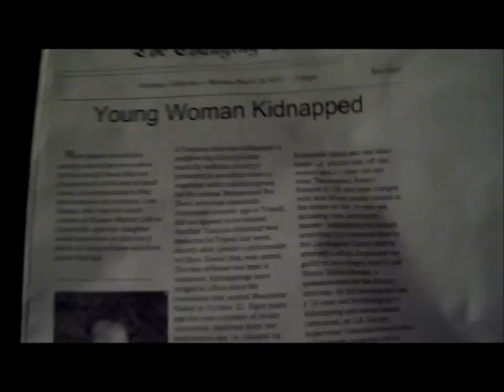Kidnapping | A Short Film [BTS]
Ok guys, so the next short film might be a couple weeks away still but I'm trying to make quality over quantity...                                        Twitter